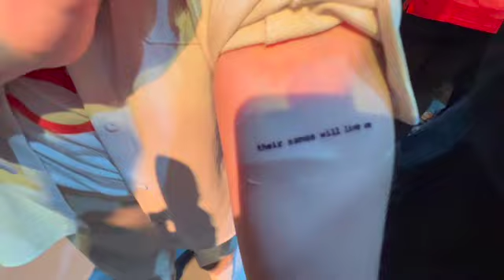Austria: Teya & Salena - Who the hell is Edgar? // Eurovision in Concert 2023 INTERVIEW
Eurovision Norway (Håkon Aleksander Røssum) interviews Teya & Salena (Austria Eurovision 2023) before Eurovision in Concert 2023 in Amsterdam.